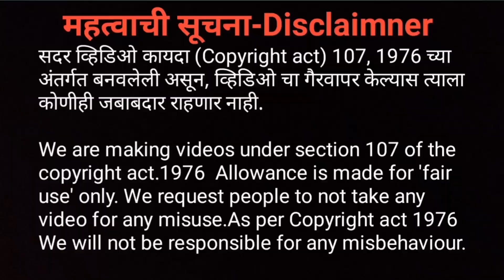भात वलव | कोकणातील भात कापणी | सुंदर ठिकाण | Vlogger | Power | मेहनत | धमाल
@About This Video- विडिओ विषयी-
  गावाकडे ७ शेतीची कामे आई वडिलांसोबत केली होती.त्यामुळे मला थोडं त्यातला माहित आहे.फक्त  वर्षाचा गॅप असल्यामुळे थोडं अवगड जात पण प्रयत्नाने आणि वडिलांचे मार्गदर्शनाने खूप सोपं जात.  आजची विडिओ शेतीकामावर आह.आपण पावसाळ्यात मस्त सुंदर गवतात आणि निसर्गरम्य हवामानात  आणि वातावरणात शेतीची लावणी केलेली होत.त्याच छोटा रोप येउंन  आता मोठं भात तयार जहाल.हे  एकदा तयार झालं कि भात कंपनीला सुरवात होते.भात कापताना अंगाला खूप खाज उठते.कारण भाताच्या  काड्या सुकलेल्या असल्यामुळे त्या खूप झोंबत असतात आणि अजून तर किसरुड म्हणजेच अंगाला खाज आणणारे जीवजंतू असतात त्यामुळे जास्त खाज उठते.भात कापून झाल्यावर तो सुकत घातला  जातो आणि मग सुकल्यावर सर्व शेतकरी भात बांदायला सुरवात करतात.सुरवातीच्या काळात थोडा थोडा पाऊस असतो त्यामुळे खूप थांबत भात कापून घरी आणावा लागतो पण एकदा का पाऊस गेला कि मग लवकर भात आणायला सोपं जात कारण ते कडक उन्हाने सुकत. विळ्याने कापलेला भात सुकला कि त्याला  बांदल जात आणि घरातील मानस मिळून ते घरी घेऊन जातात.
@Motivation from today- रोज थोडं शिकूया :-
The village had done 7 agricultural work with my parents. So I know a little bit of it. Just because of the gap of the year, it was a little difficult, but with the effort and the guidance of the father, it was very easy.  Today's video is on farm work. We used to plant the farm in the beautiful grass and scenic weather and environment in the rainy season. The same small plant will come and now the big rice is ready. Once this is ready, the rice company starts.While cutting the rice, the organ gets very itchy. Because the rice sticks are dry, they are very shaky and there is still a lot of itching organisms in the body, so there is more itching. After the rice is cut, it is dried and then after drying, all the farmers start to plant the rice. In the beginning, there is a little rain, so there is a lot of stopping rice and it has to be cut and brought home, but once it rains, it is easy to bring the rice quickly because it is easy to bring the rice quickly because it is dry with the harsh sun. When the rice cut by the vine is dried, it goes to Bandal and they take it home with the mind of the house.

@आपल्या चॅनेलवर खालील विषयांनावर विडिओ बनवल्या जातील.Video will be created in this channel-

1.गुरे/Cows :- जगातील गुरे | गुरांचा वाडा | पद्धत | बैल | बैल गाडा शर्यत | वासरू | गाय |  गुरांसोबत धमाल | रानात गुरे चारवायला |  गुरे घेऊन माळावर | Cow in the world | Shelf of cows | Bull | Bull Race | Cow | Enjoy with Cow | IN jungle with cows | Danger Experience

3. शेती/Farming:-भात शेती | नाचणी | ज्वारी  | तांदूळ | गहू | फोडणी | निकरणी | कवळ तोडणी | गवत काढणी | नांगरणी | दाढ काढणी | बैल नांगर | ज़ोकाड | पेरणी | Rice Farming |

4. Short films, Movies & Pranks:- All Motivational and Comedy Short films for happy life and Pranks for entertainment.

 @My Shooting & Editing Gears:- विडिओ बनविण्यासाठी असणारी  साधने
1.Best Gimbal